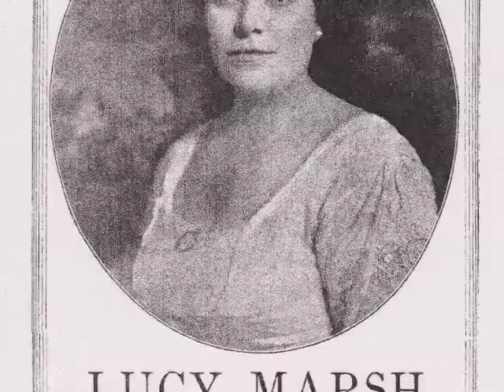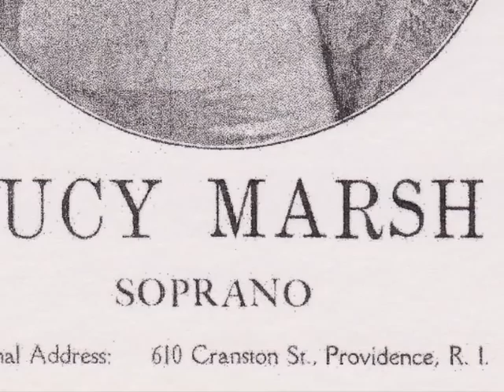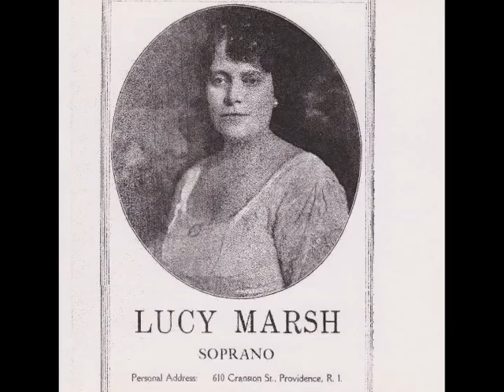American Soprano Lucy Isabelle Marsh ~ Songs from Peer Gynt (1927)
American soprano Lucy Isabelle Marsh (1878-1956)  / Sunshine Song (Solvieg's Lied) /  Solvieg's Cradle Song / Peer Gynt (Grieg) / Recorded: June 7, 1927 --

Born in Ithaca, New York, Lucy Isabelle Marsh began singing in choirs, and travelled to Paris to study under Trabadello and Baldelli, returning to the United States to study further with John Walter Hall, soon making her only appearance on an operatic stage as the Flower Maiden in Wagner's Parsifal during the Met's 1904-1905 season. She was lead soprano for New York City's Madison Avenue Reformed Church and the Temple Bethel, and into the 1930s performed for audiences, but Marsh is an example of a trained singer who became known because of her recordings. In 1907 and 1908 she recorded three sides for Columbia, moving to Victor in 1909, appearing prolifically on this label's Black, Blue, Purple, and Red Seal discs (oratorio, sacred, opera, popular, Broadway). She and other artists are uncredited in ensemble work (Victor Light Opera Company, Victor Opera Company, Trinitiy Choir). From 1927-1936 she recorded children's records for Victor as Anna Howard. (Sources: Kutsch & Riemens Concise Biographical Dictionary of Singers - Chilton Book Company - 1969 / The Record of Singing - Michael Scott - Holmes & Meier - 1980 / The Encylcopedia of Popular American Recording Artists: 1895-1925 - Tim Gracyk - undated ~ circa 2000 / The Victor Red Seal Discograph, Volume II, Double-Sided Series to 1930 - John R. Bolig - Mainspring Press - 2006)